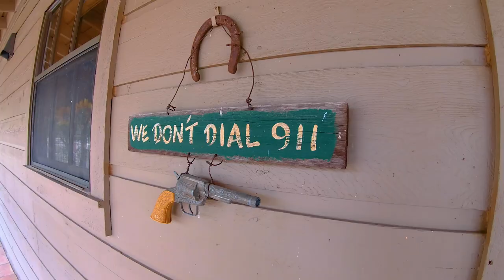34" Aoudad from the Texas Hill Country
JC heads to the Texas hill country to chase his first Barbary Sheep, also known as Aoudad.

It didn't take long for him to be in front of a world class ram.